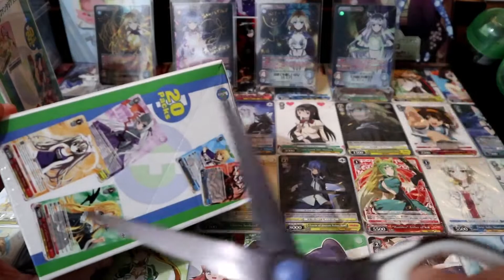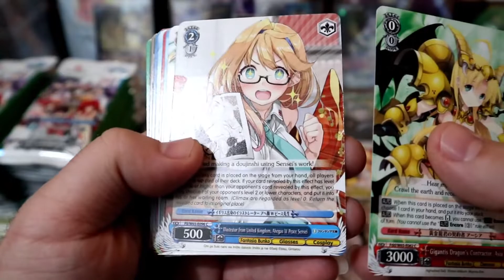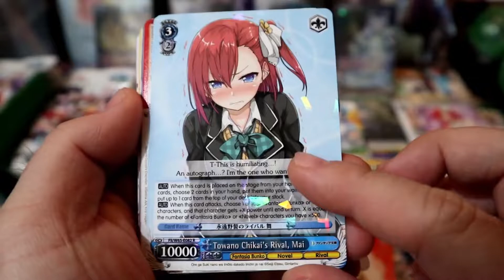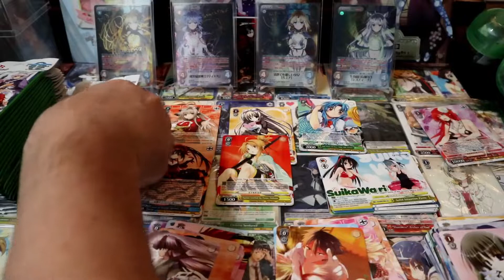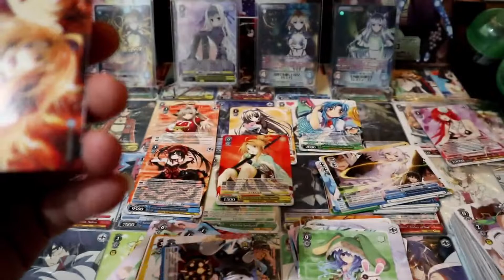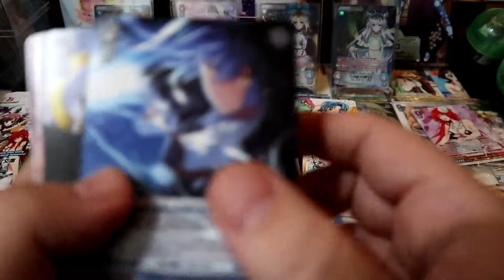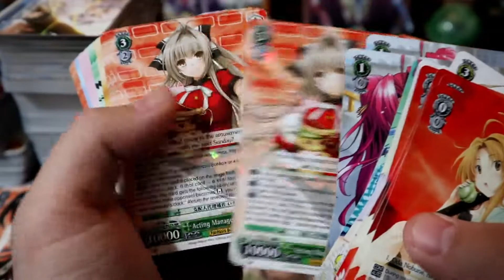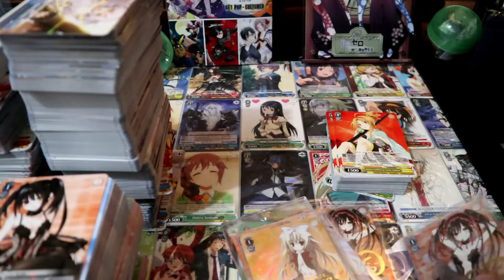Weiss Schwarz Fujimi Case Break! SP SP SP! I love this set!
Weiss Schwarz HQ!

eBay ID: goldstar_collectibles eBay Store ID: Gold Star TCG